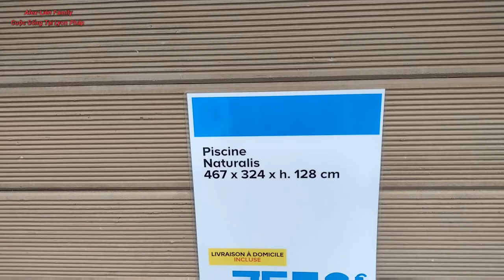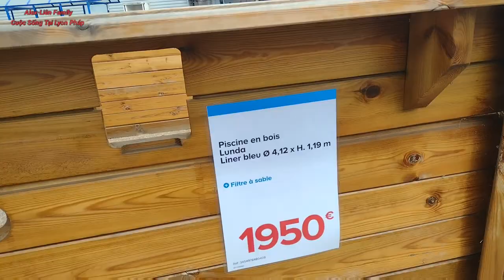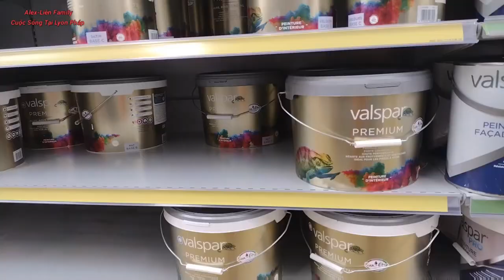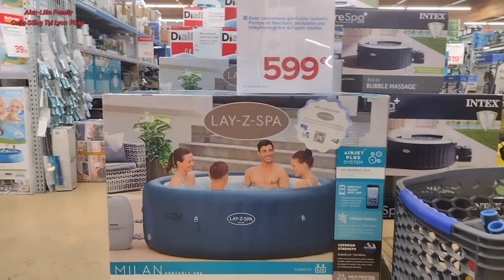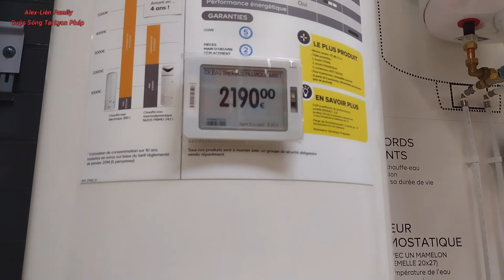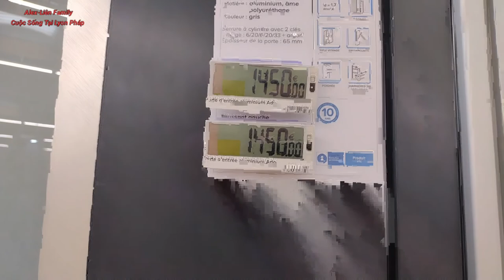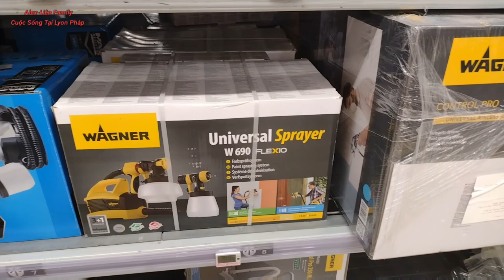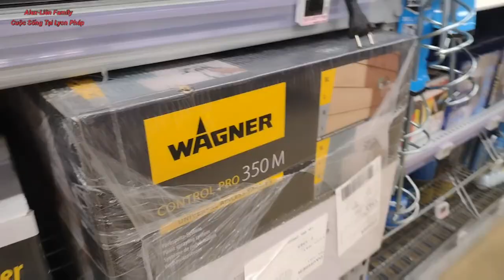Vlog 33. Siêu Thị Nội Thất CASTORAMA / Chuyên về đồ GIA DỤNG - TRANG TRÍ NỘI THẤT . LỚN TẠI PHÁP